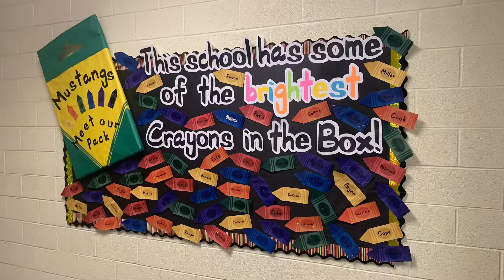Our Teachers Are...